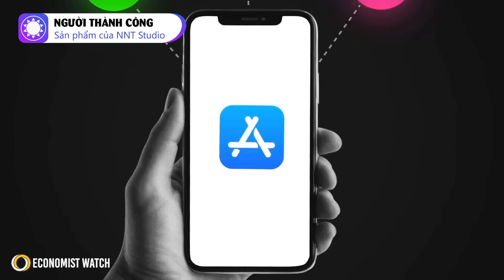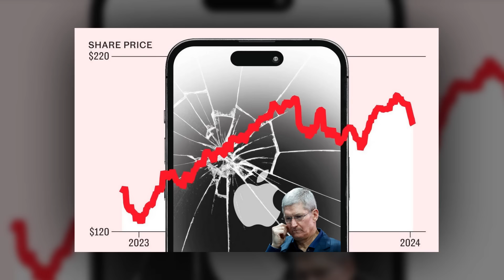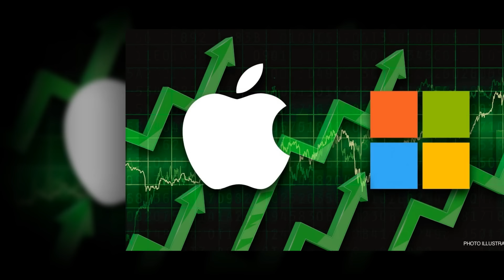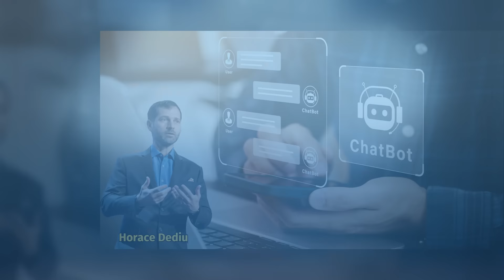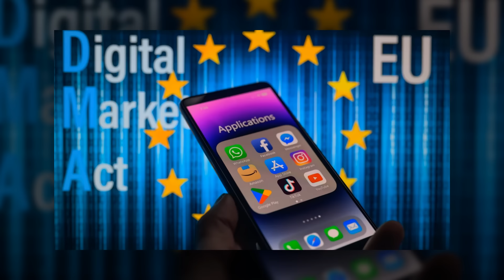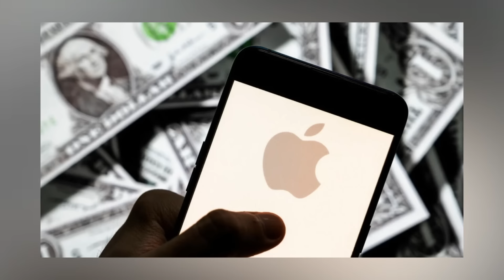Apple đang dần mất đi sức mạnh?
Những năm gần đây, hàng loạt vấn đề đang xảy ra với Apple. Từ việc bị các nước EU kiện và ép phải tuân thủ Đạo luật Thị trường Kỹ thuật số, chậm chân trong cuộc đua AI, cho tới doanh thu tại thị trường Trung Quốc bị sụt giảm do tác động của chiến tranh thương mại Mỹ - Trung. Thậm chí mới đây, Apple đang bị chính phủ Mỹ kiện do hành vi độc quyền. Liệu có phải Apple đang dần mất đi sức mạnh?